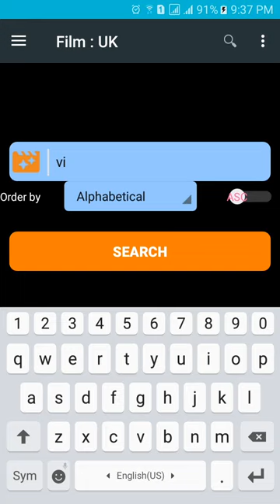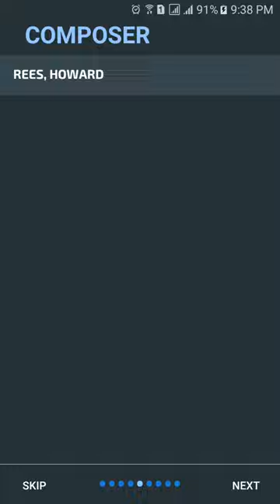FilmSearch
How to do a Film Search on WFC  android apps